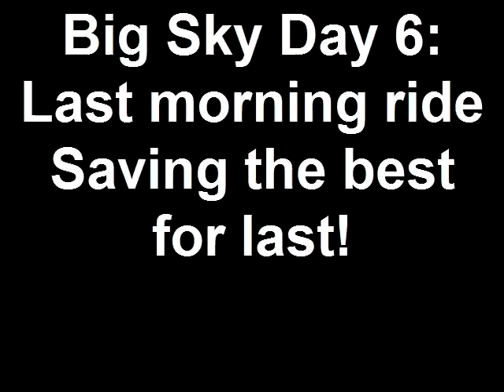81910: Big Sky Day 6: Last morning ride Saving the best for last!